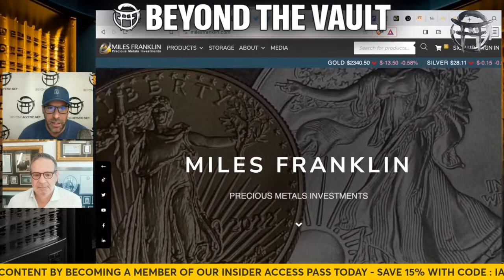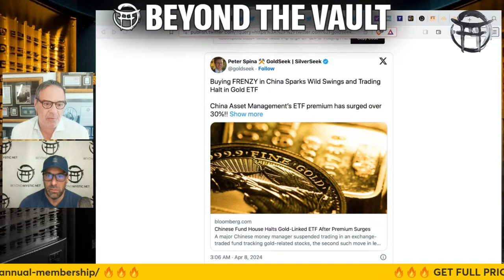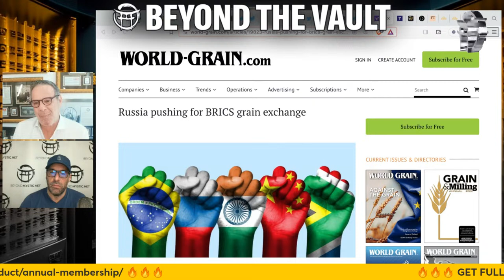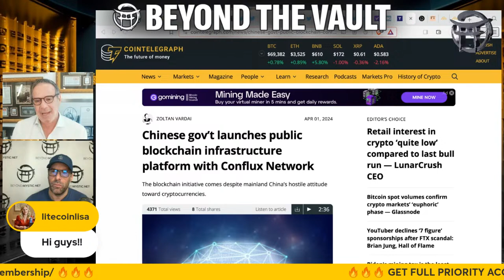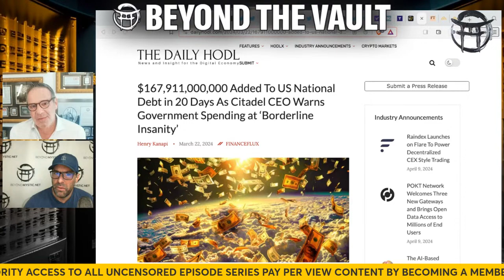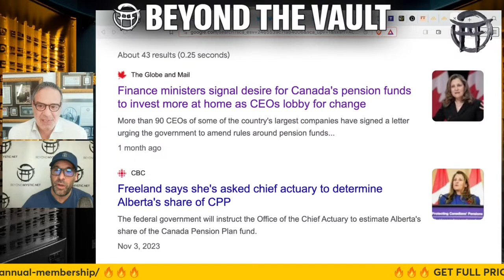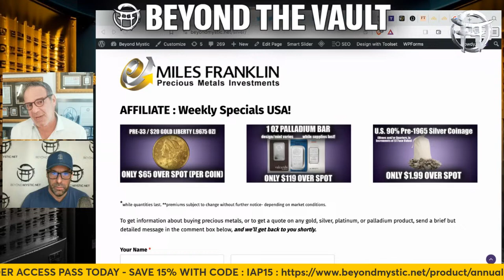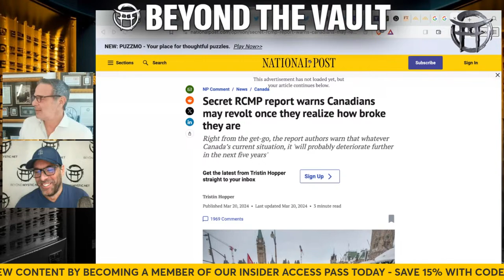APR 10- BEYOND THE VAULT WITH ANDY SCHECTMAN!